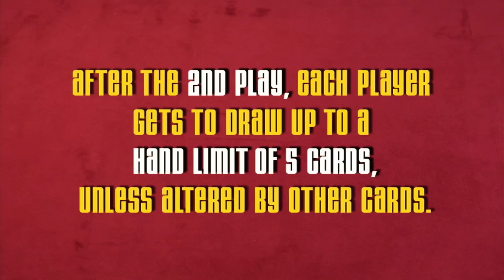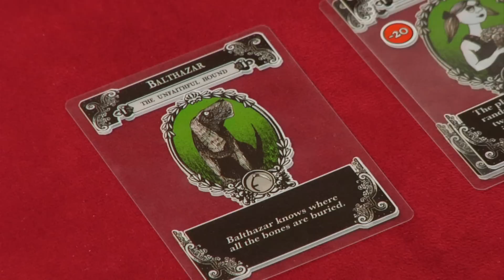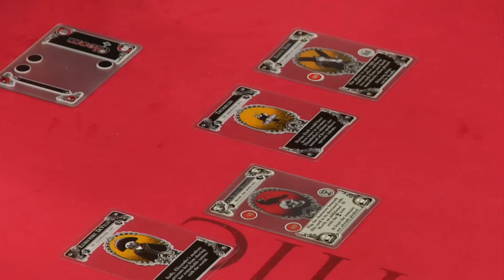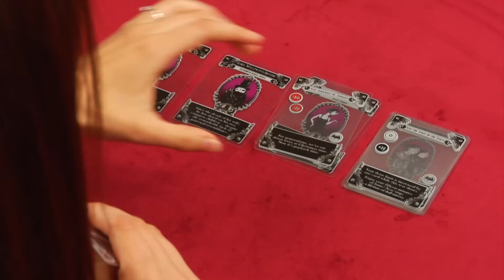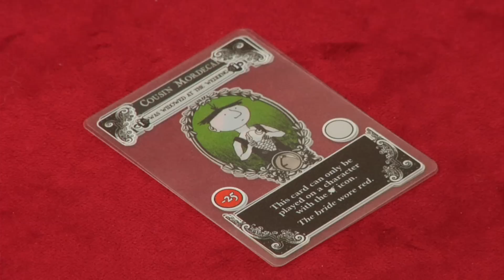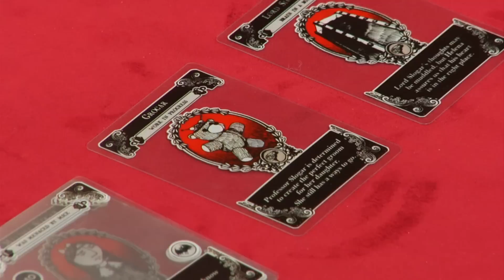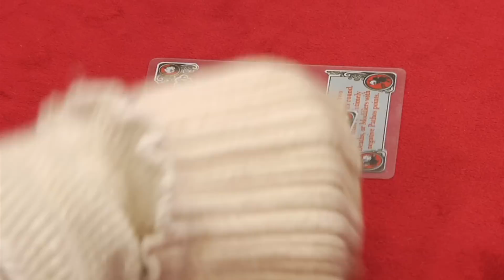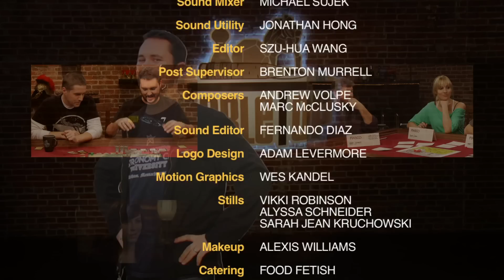Gloom: Amber Benson, Michele Boyd, and Meghan Camarena (Strawburry17) join Wil on TableTop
Want to play Gloom with your friends at home? Visit your local game store to purchase it!

CLICK "SHOW MORE" FOR CREDITS AND MORE INFO!

Wil Wheaton and guests Amber Benson (Actress - Buffy the Vampire Slayer), Michele Boyd (Actress - The Guild) and Meghan Camarena play Gloom!

Amber Benson (@amber_benson)
Michele Boyd (@micheleboyd)
Meghan Camarena (@Strawburry17)

Created By
WIL WHEATON
FELICIA DAY

Executive Producer
WIL WHEATON

Executive Producer
FELICIA DAY

Executive Producer
KIM EVEY

Executive Producer
SHERI BRYANT

Producer
ADAM LAWSON

Associate Producer
BOYAN RADAKOVICH

Director
JENNIFER ARNOLD

Guests
AMBER BENSON
MICHELE BOYD
MEGHAN CAMARENA (STRAWBURRY17)

ADAM LAWSON

Script Supervisor
RICH MALLERY

GAVIN KELLY

Camera Operators
FRIDA MARZOUK
TONY OBERSTAR
JUSTIN SAFAEI

Media Manager
RANDY STIFT

Chief Lighting
JULIEN JANIGO

Lighting Technicians
TEAM BASHETT
JERRY WHITE

Key Grip
TEAM BASHETT

Production Designer
NATHAN MORSE

Art Director
NICK CARMICHAEL

Set Decorator
EDWIN HERNANDEZ

Sound Mixer
MICHAEL SUJEK

Sound Utility
JONATHAN HONG

Editor
SZU-HUA WANG

Post Supervisor
BRENTON MURRELL

Composers
ANDREW VOLPE
MARC McCLUSKY

Sound Editor
FERNANDO DIAZ

Logo Design
ADAM LEVERMORE

Motion Graphics
WES KANDEL

Stills
VIKKI ROBINSON
ALYSSA SCHNEIDER
SARAH JEAN KRUCHOWSKI

Makeup
ALEXIS WILLIAMS

Catering
FOOD FETISH

Production Coordinators
MARIANNE WUNCH
LINDSEY KOENS

Production Assistants
NEIL McNEIL
JACK STEWARD

Transportation
JASON ADAMS

Interview Editor
LIAM JOHNSON

Interns
DELANEY MAMER
SASHA VERMA
LUISA LIE

Special Thanks
ROBERT GIFFORD & GEEK CHIC
IVANA KIRKBRIDE & TEAM YOUTUBE
GRANT KIMURA
J!NX
JAMIE FELDMAN and JEFF SPRINGER
GEORGE RUIZ

ATLAS GAMES

ABBEY HD

Monitors Provided by
WEXLER VIDEO

Production Equipment Provided by
ATOMIC PRODUCTION SUPPLIES

HOLLYWOOD RENTALS

Walkies Provided by
ADAM ANDERSON

AVON

GEEK CHIC

Roller Pods//P2 Provided by
BIRNS AND SAWYER

FILMED ON LOCATION IN LOS ANGELES, CA

criminal penalties.